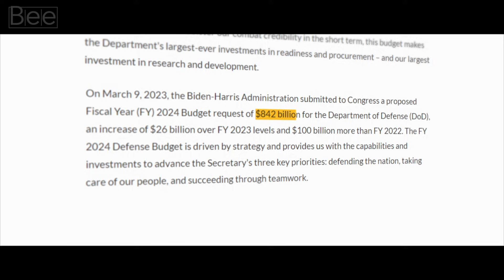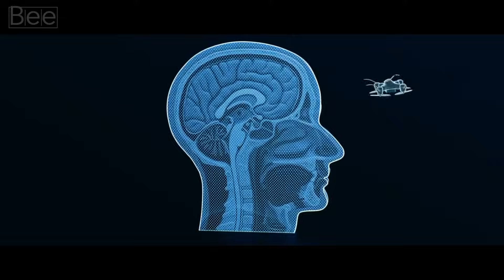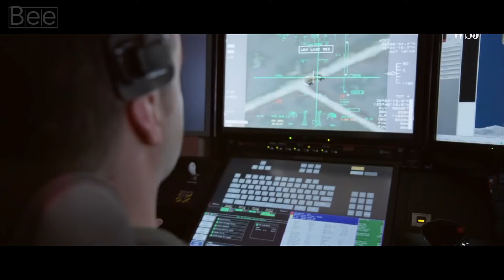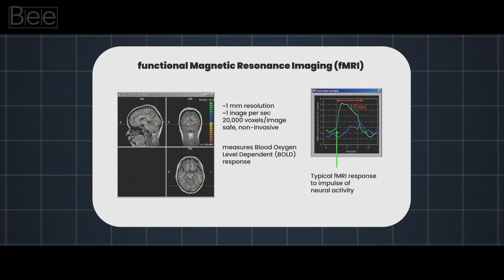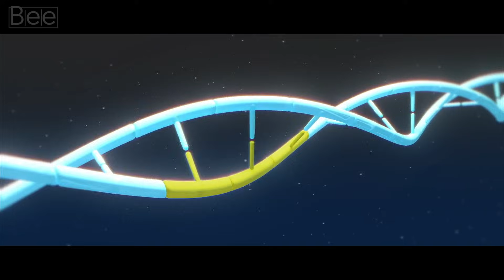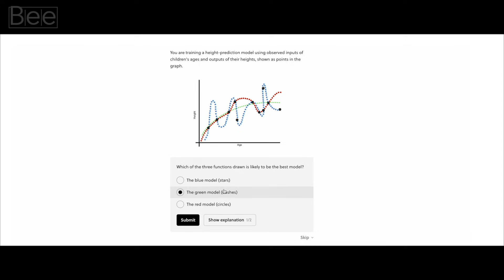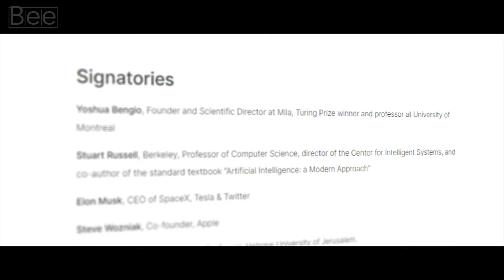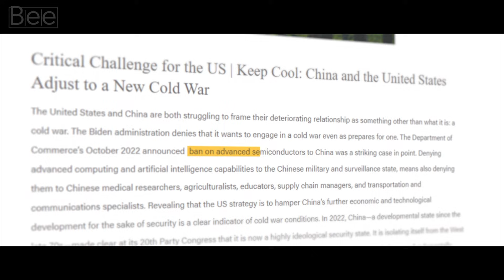DARPA's Secret Tech: Bio-Weapon & Mind Control TERRIFIES Scientists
DARPA lifts the veil on concealed bio-weapons and astonishing drone technology 🤖🦾 To try everything Brilliant has to offer—free—for a full 30 days, The first 200 of you will get 20% off Brilliant’s annual premium subscription.

Beeyond Ideas follows the viewpoint of Harry, a human-AI synthesis from the 22nd century. Someday in 2123, he found a way to access the secret old database of information or the “2023 Internet” as we know it.